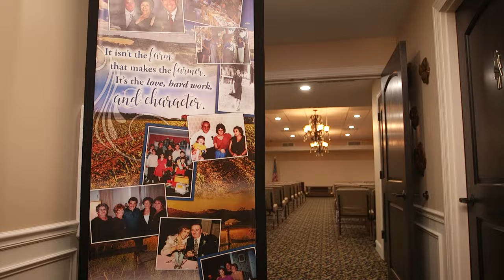BINKLEY ROSS FUNERAL HOME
We offer a range of personalized services to suit your family’s wishes and requirements. You can count on us to help you plan a personal, lasting tribute to your loved one. And we’ll carefully guide you through the many decisions that must be made during this challenging time.